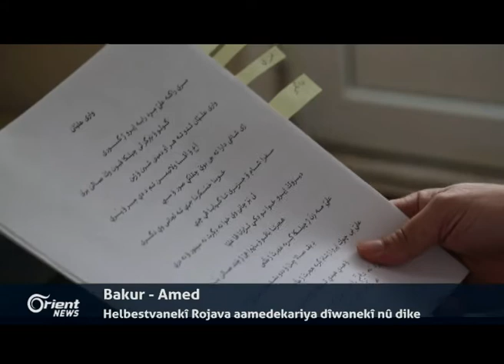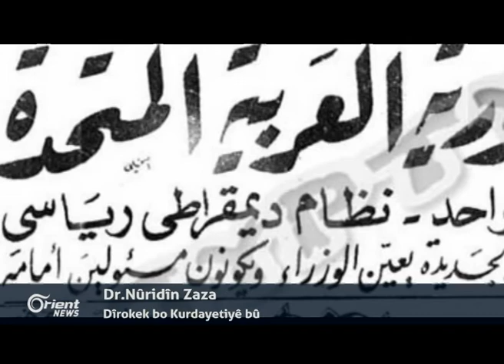Toreya Sûrî ya mafê mirovan : 572 operesyonên girtina zoredarî li Sûriyê belge kir